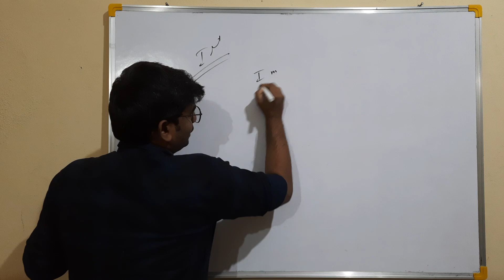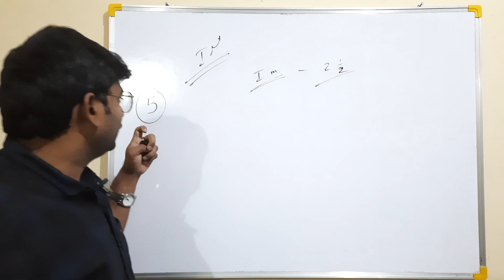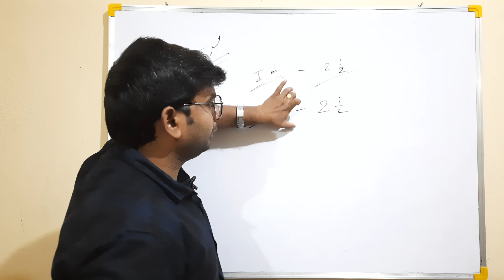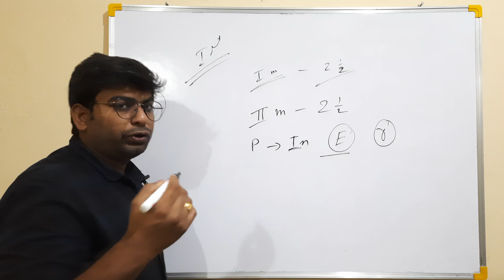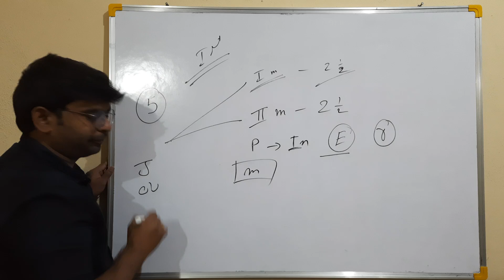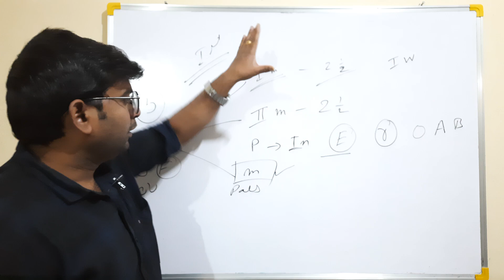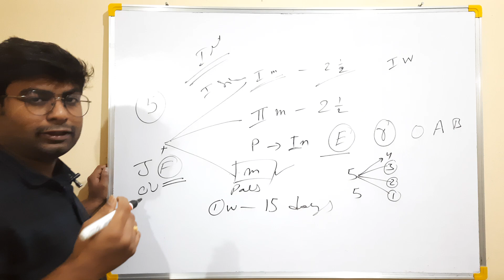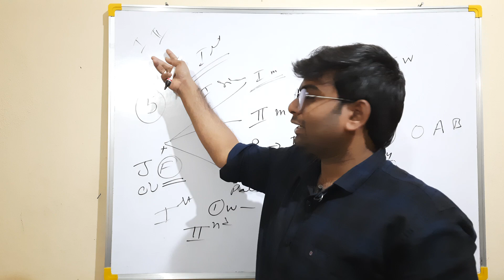B-TECH 1ST year ROAD MAP